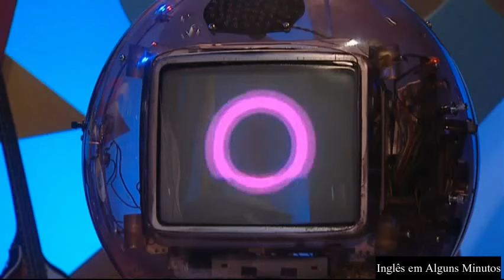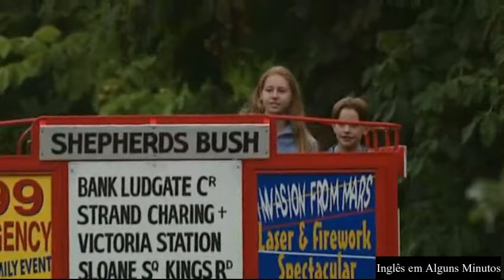APRENDA INGLÊS RÁPIDO E FÁCIL: NÍVEL BÁSICO / INICIANTE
Acesso vitalício.

O vídeo de hoje apresenta diversas cenas em Inglês, abordando  temas cotidianos. É um ótimo material para treinar sua compreensão do idioma.

O nível do vídeo é A1/ A2 = INGLÊS NÍVEL BÁSICO / INICIANTE

Todos os direitos deste vídeo pertencem a Oxford, e a reprodução deste conteúdo em meu canal foi devidamente autorizada.